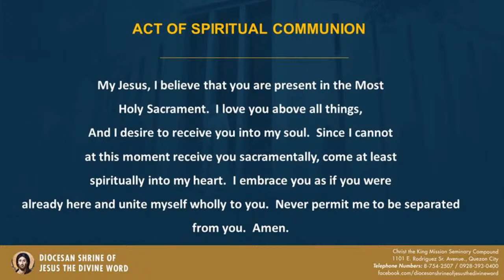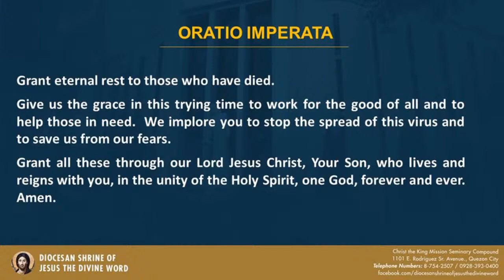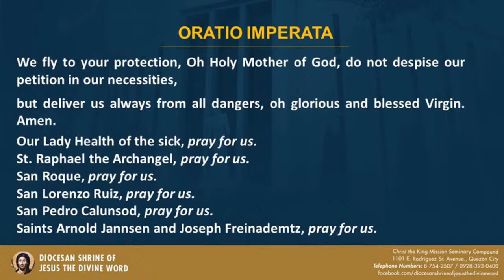6:20 AM Holy Mass - August 4, 2020 - Tuesday 18th Week in Ordinary Time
Live 6:20 AM  Holy Mass  - August 4, 2020 -  Tuesday 18th Week in Ordinary Time

 Fr Ronrey Espartinez SVD